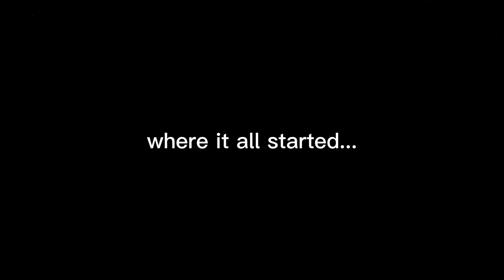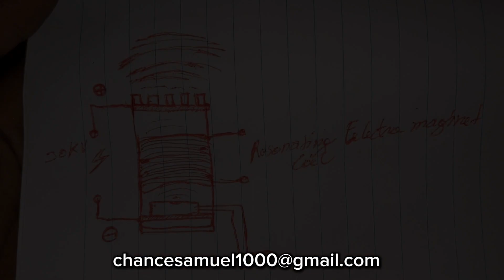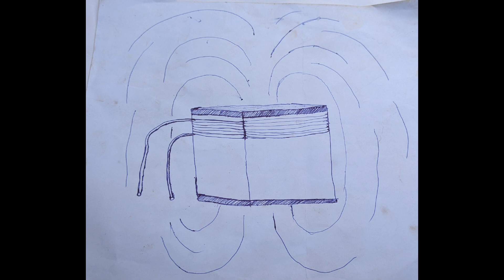This is literally how IT ALL STARTED!